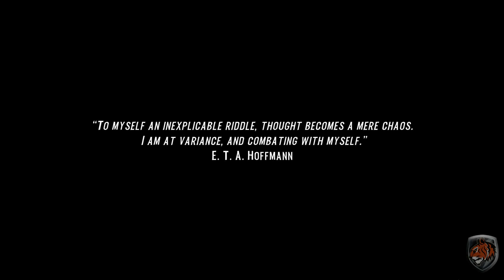[FULL GAME] A Night at the Watermill 2024 PC полное прохождение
A Night at the Watermill — Вы просыпаетесь в старой водяной мельнице посреди ночи и ничего не помните. Исследуйте окружающую среду в этой жуткой приключенческой игре и выясните, что произошло.

⏺ Особенности:
🔸 Приключение в стиле Point & Click
🔸 Простое управление
🔸 Откройте для себя историю через исследование
🔸 Нарисованные вручную комиксные обложки
🔸 Мрачный и атмосферный саундтрек
🔸 Короткое игровое время (45 минут – 1 час)
🔸 3 разные конечности игры

⏺ CPU: AMD Ryzen 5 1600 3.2GHz
⏺ GPU: ASUS GeForce GTX1070 STRIX GAMING OC
⏺ RAM: DDR4 16Gb eXceleram 2666 MHz
⏺ Motherboard: MSI B350 GAMING PLUS AM4
⏺ OS: Windows 10 Pro x64